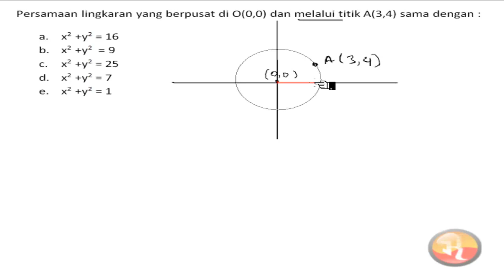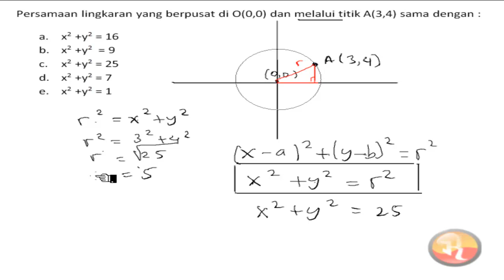🔴[LINGKARAN]🔴Persamaan lingkaran yang berpusat di O (0,0) dan melalui titik A (3, 4) sama dengan.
Persamaan lingkaran yang berpusat di O (0,0) dan melalui titik A (3, 4)  sama dengan...